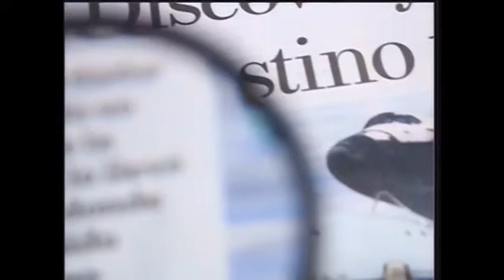ExcelsiorTv en BCS Coepris en Operativos para Verificar Perfecto Estado de Alimentos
Por las Altas Tempemperaturas Verifican Restaurantes de Playa y Zona Urbana